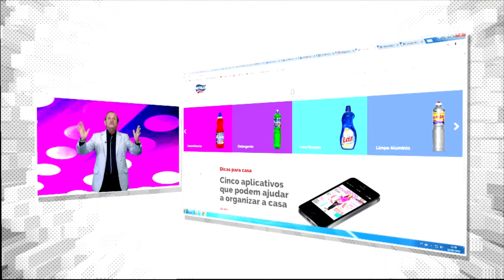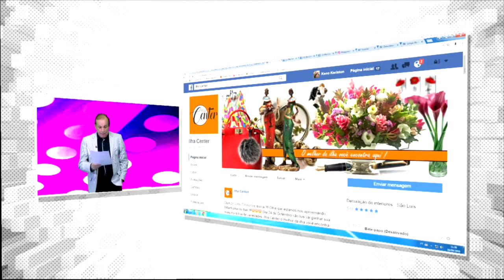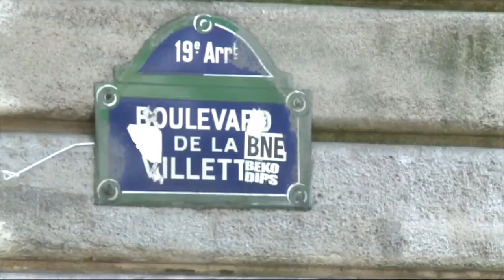ISAAC ALMEIDA PASTOR LANÇA CD [ENTREVISTA]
PARIS RECEBE IMIGRANTES COMO PODE
Sem ajuda do governo e sob desconfiança de parte da população local, voluntários ensinam idiomas e distribuem alimentos a quem precisou deixar para trás a terra natal.

Merchans: NUTRILAR MAGGIORASCA ILHA CENTER 3D TOWERS